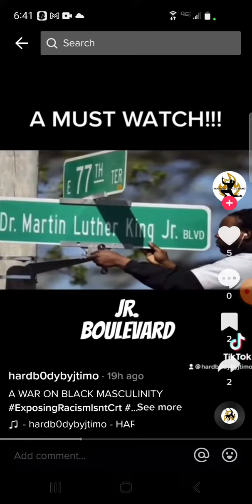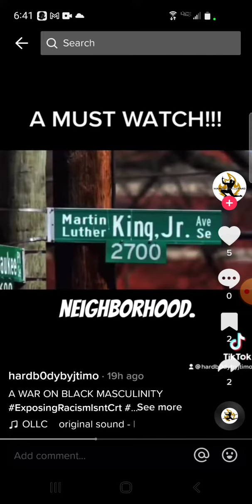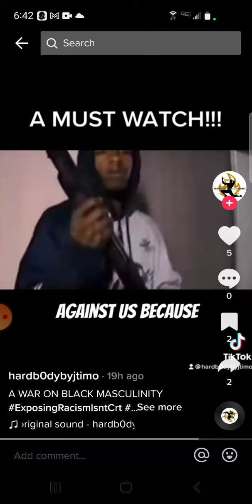A CONVERSATION YALL NOT READY FOR